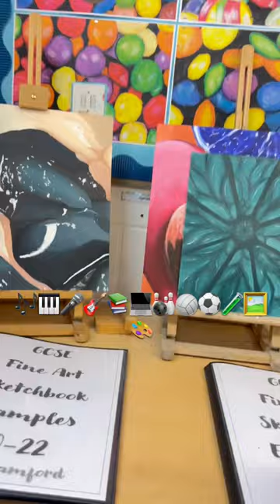UK Grammar School Tour for Admission@UKpillalu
UK Grammar School Tour ​⁠@UKpillalu